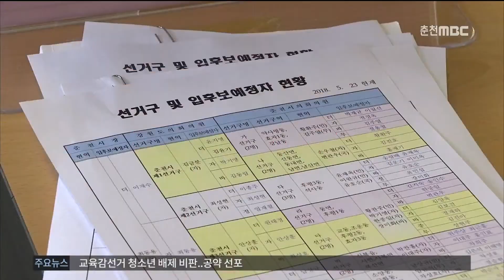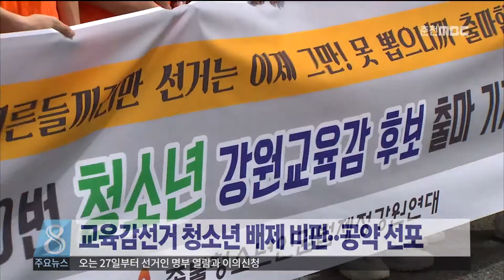춘천MBC뉴스데스크 2018년 5월 25일